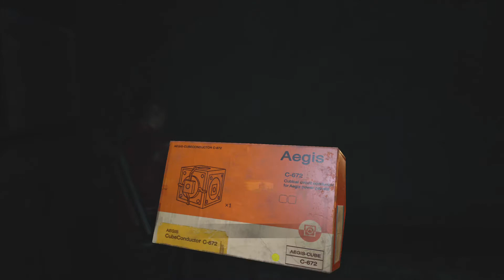Resident Evil Run Claire Run